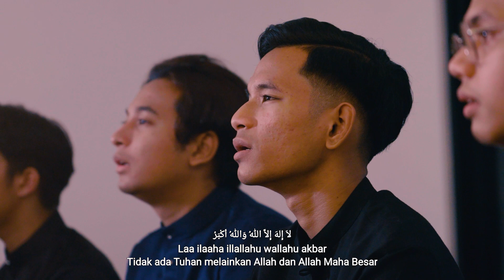Takbir Raya 2023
Presents by Kunang-kunang Pictures ( 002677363-V)

Cinematography, Videography and Photography services